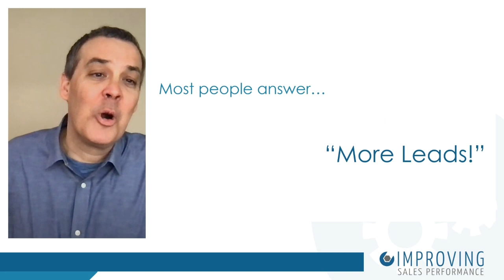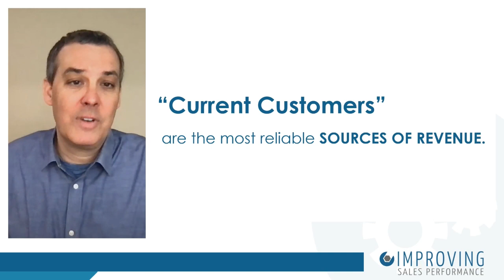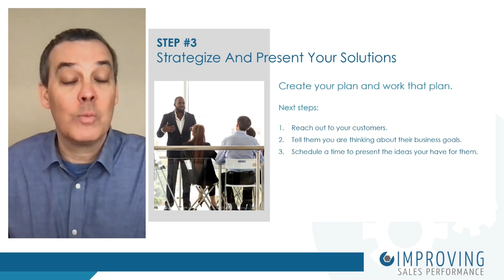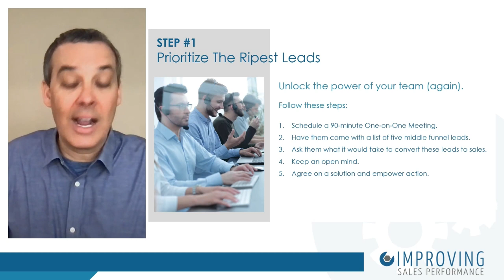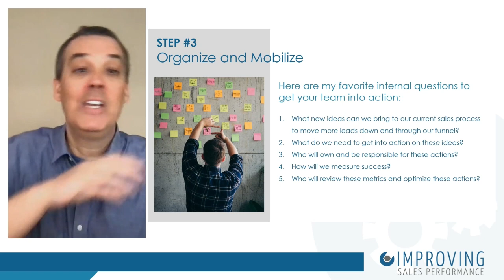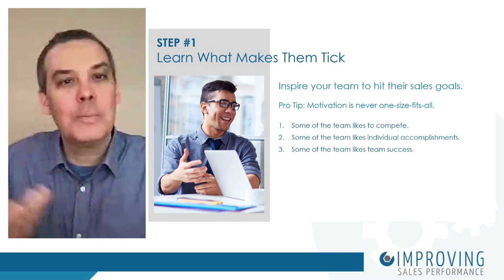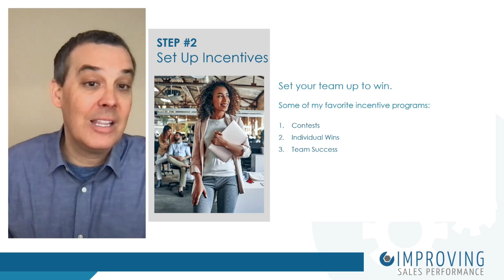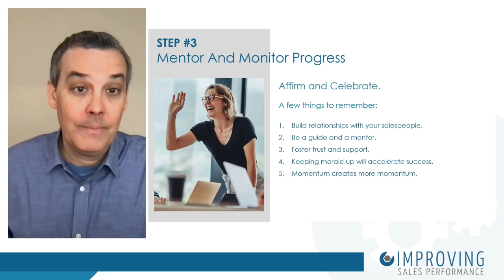THINK GLOBAL CONFERENCE 2021 - One Perspective Shift To Increase Revenue Now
Speaker: Karl Becker, President of Improving Sales Performance - USA